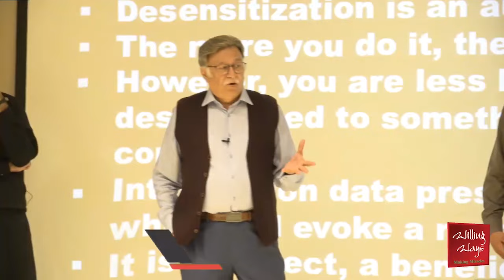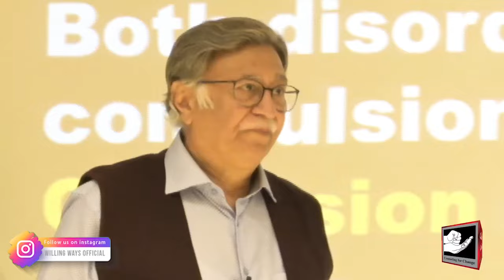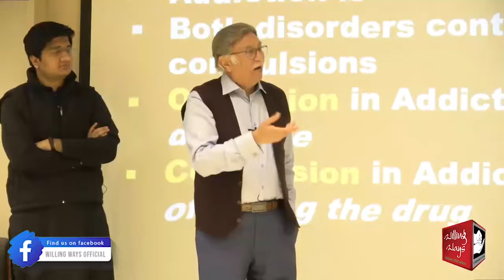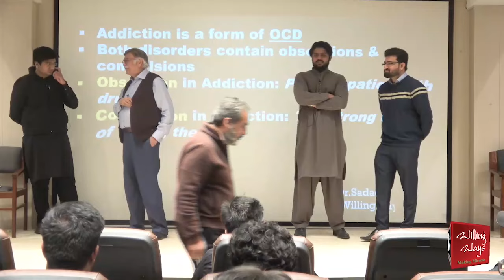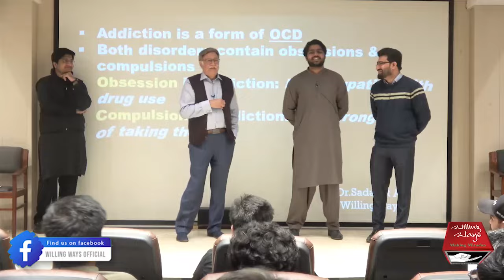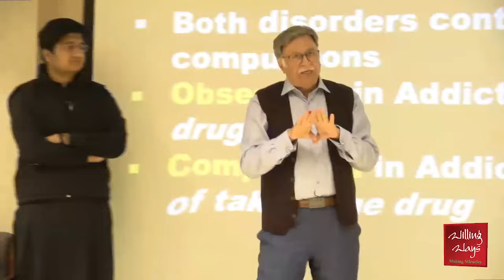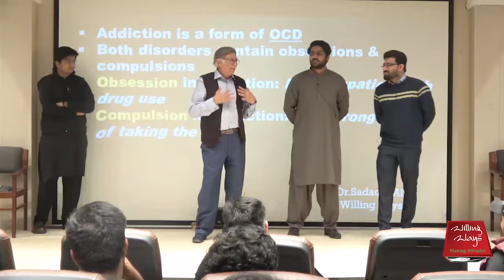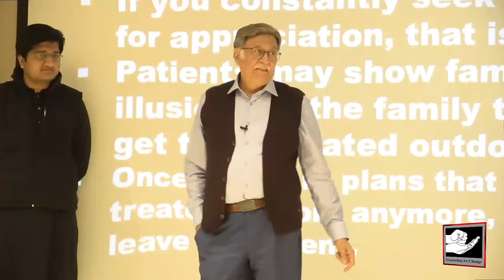نشے کے علاج میں مریض کی مرضی شامل ہونا ضروری ہے یا نہیں؟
نشے کے علاج میں مریض کی مرضی شامل ہونا ضروری ہے یا نہیں؟ علاج میں مریض کی ناراضگی کیوں اہم نہیں؟؟ کیا نشئی واقعی جادوگر ہوتے ہیں؟؟